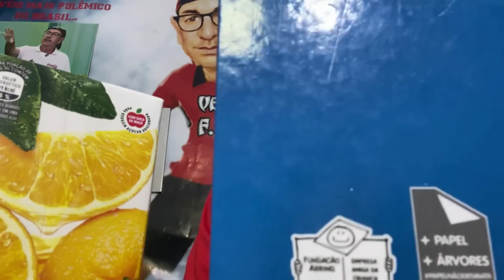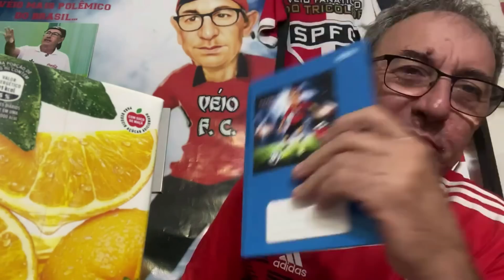ATENÇÃO, PASSA PANO! O VÉIO QUER EXPLICAÇÕES!!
Tá aqui o Véio, comentando se o Crespo tem razão ou não, querendo explicações da turma do passa pano e preocupado com a situação do São Paulo FC. Peço humildemente o seu LIKE, pois ele ajuda e muito a fortalecer o meu canal! Muito obrigado! 👍

Meu Cupom é Veio10
Intagram: @silvioalbertinjunior